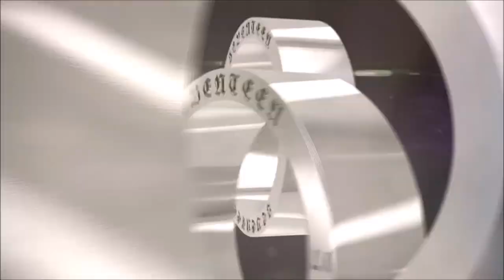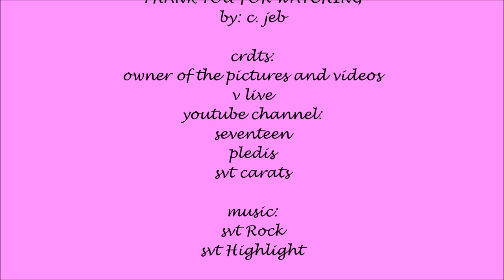Kwon Soon-young [SEVENTEEN] HOSHI cute personality (FMV)😍 😍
-c. jeb

-I just made this video for entertainment and fun thank you for the owner of the contents of this video, the music, video clips and pictures, I don't own the contents of this video.